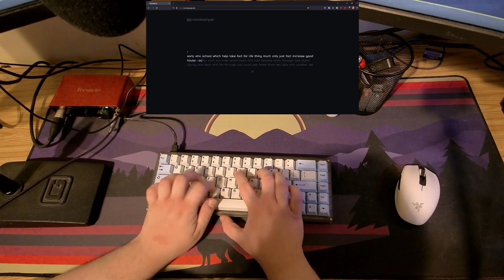KBD67 Lite | KTT Chalk Linear Switches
Huge thanks to the person who provided these switches. You know who you are :)
So my first impressions of these were that they are a very average linear switch, but in a good way. They just work. They sound nice and they feel nice. Simple, even if a little boring. Then I went to the product page, and thats exactly what they were going for. A classic linear with a pc top, nylon bottom, 63.5g spring and 3.9mm travel. I think they nailed it. Again, its nothing spectacular, but its just a solid linear.
KBD67 Lite
PBT Pegaso Clones
KTT Chalk Linear Switches
PC Plate
Plate Silicone
Case foam